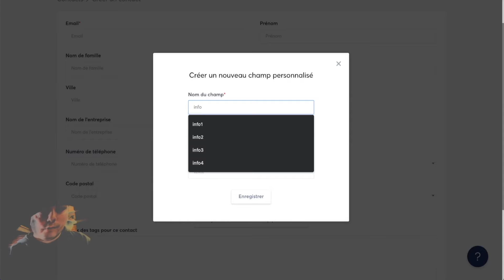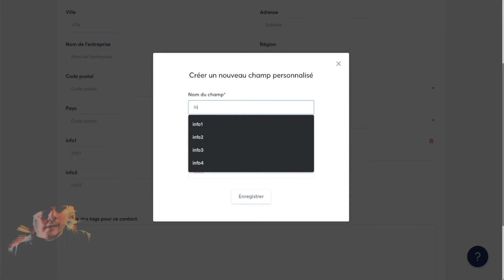AFFILIATION FACILE - Créer 4 champs personnalisés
🤩. AFFILIATION FACILE - FORMATION COMPLÈTE

BuilderAll est fait pour vous si votre activité est dans cette liste :
⭐️ Marketing d’Affiliation
🤝 Marketing de Réseau
💡 Marketing d’Information
👨🏽‍🏫 Consulting
📠 Auteurs
🎤 Conférenciers
💻 Business en Ligne
👩‍⚖️ Coaching
📦 E-Commerce
📈 Crypto Marketing
💰 Vente Directe
👥 Agence de Marketing
👀 Promotion Personnelle
💎 Ventes Professionnelles
👩‍🍳 PME/TPE